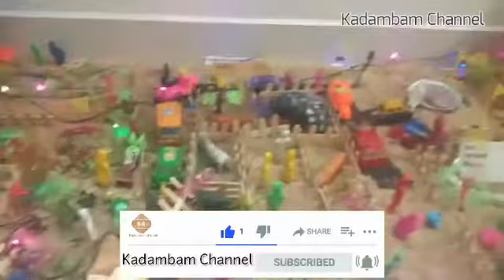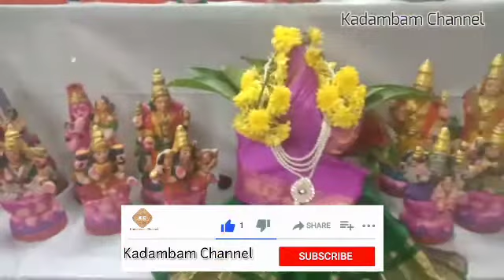Golu Mela Navaratri Special Part 14 | கொலு மேளா நவராத்திரி திருவிழா பகுதி 14